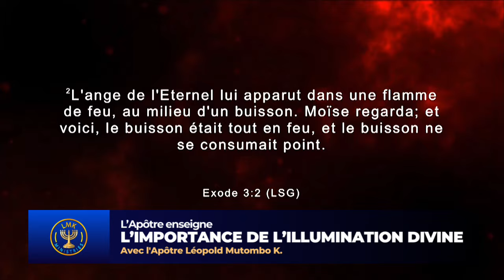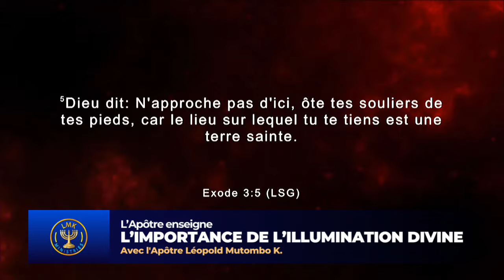L'IMPORTANCE DE L'ILLUMINATION DIVINE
POUR FAIRE FACE À LA SAGESSE MYSTICO-SCIENTIFIQUE DE L’ÉGYPTE, À LA HAUTE SPIRITUALITÉ DIABOLIQUE DE PHARAON MOÏSE AVAIT BESOIN D’UN NIVEAU ÉLEVÉ D’ILLUMINATION DIVINE SANS LAQUELLE IL N’AURAIT JAMAIS PU RÉUSSIR CETTE MISSION.

VOILÀ POURQUOI TU AS NÉCESSAIREMENT BESOIN DE LA LUMIÈRE QUI EST CHRIST, POUR POUVOIR RENTRER DANS TA SAISON ET ACCOMPLIR TA MISSION DIVINE SUR TERRE.

LE CHAPITRE 47 DE LA DESTRUCTION DES AUTELS SE POURSUIT DÈS DEMAIN MERCREDI 14 FÉVRIER 2024, ET POUR SA DEUXIÈME SEMAINE, LE SEIGNEUR A PROMIS DE TE SURPRENDRE COMME JAMAIS AUPARAVANT! CORDIALE BIENVENUE!!!